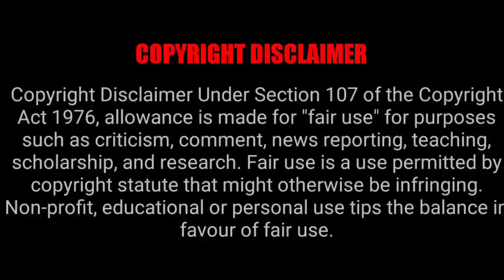Khazana Hasil Karne Chale the, Kya hua? - (Tamil) | 2022 | Story Explain In Hindi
To escape the wrath of the gangster whom they work for, a gang of treasure-seeking, bumbling criminals go to a hillside village, which, they don't realise is a ghost town, literally!

kaatteri 2022 movie explained in hindi

kaatteri 2022 movie explained

kaatteri 2022 full movie

kaatteri 2022 movie explanation

kaatteri 2022 ending explained

kaatteri 2022 movie review in hindi

kaatteri 2022 movie in hindi